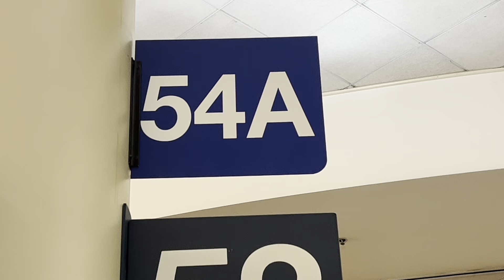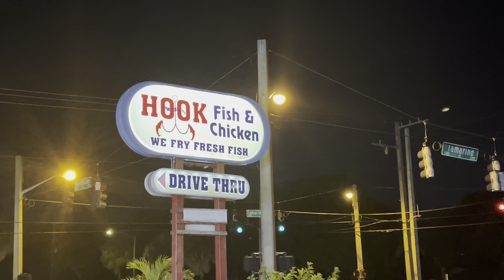Sunday Funday Was A Blast In Los Angeles, California On Hill Street Now Back Home To Florida I Go